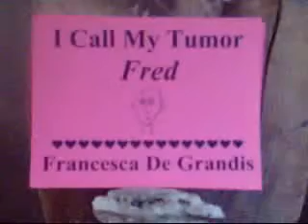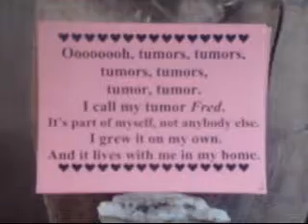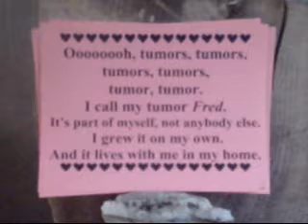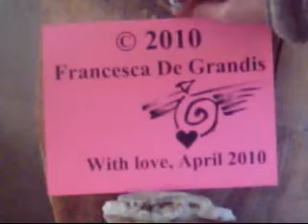I Call My Tumor Fred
humor heals me. wrote song to keep sane for the weeks (months?) till doctors told me my brain tumor is benign and harmless. Whew! Be gentle: When i recorded the song, i'd been playing mando less than 2 years. (All string stuff in the recording is mando.) There is text at end of vid that is not easy to read. it says, "Credits: It's my fault: I played 'n' sang all parts, did the video's drawings, & recorded at home with a DP-02 (I have a CC!) plus equipment my friend Bob3Rocks gave/lent me, & a digital camera that cost me $38 on EBay. Bob(3...) DID answer many tech questions, b/c this is my 1st try at tech stuff. Abby, Brian, and Tracey (DP-02 tech support) were awwesome. & Kathleen Marshall mooshed audio and vid together. And BBS-LA rocks! But don't blame any of them. I did a vastly lo-fi job. Mea culpa!